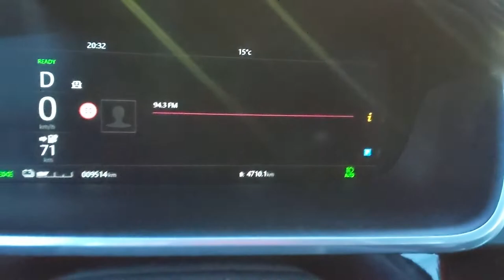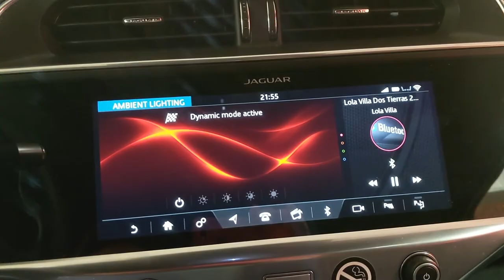Feelings after yet another week of Jaguar I-Pace driving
So my infotainment system more or less went down during a week of roadtripping around Germany and France. It all started with a failed CCS charge in Bretagne, France. I made many videos without my screens working, but at least I got some stable 100kW charging done. And right before I return the car... the whole systems is up and running again. No way! Yes.
Newsletter soon!